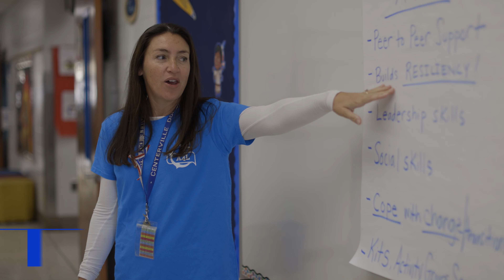Nicole's EdVentures, Anchored 4 Life, episode four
Learn more about Anchored 4 Life, in this episode of Nicole's EdVentures.